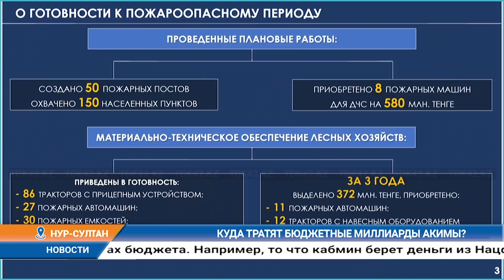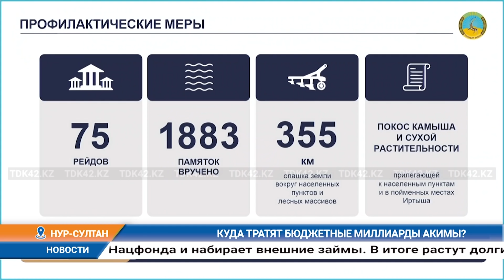КУДА ТРАТЯТ БЮДЖЕТНЫЕ МИЛЛИАРДЫ АКИМЫ?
«Акиматы должны пересмотреть подходы к планированию бюджетов». Факты нецелесообразного использования бюджетных средств в регионах привела депутат Мажилиса Динара Закиева. В новостных лентах время от времени появляется информация о расходах местных исполнительных органов в регионах с указанием конкретных сумм, которые вызывают оправданное возмущение среди населения с учётом остро стоящих социальных вопросов», - сказала Закиева, озвучивая депутатский запрос в адрес министра финансов.